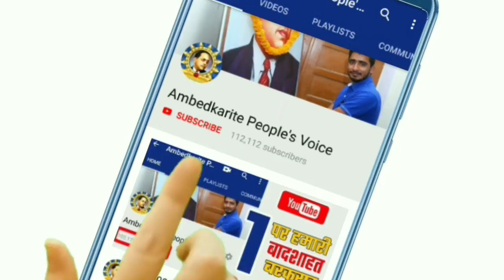15 मार्च को भीम आर्मी के चीफ चंद्रशेखर आजाद क्या क्या करेंगे? || Bhim Army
15 मार्च को भीम आर्मी के चीफ चंद्रशेखर आजाद क्या क्या करेंगे? || Bhim Army

हमसे जुड़े -